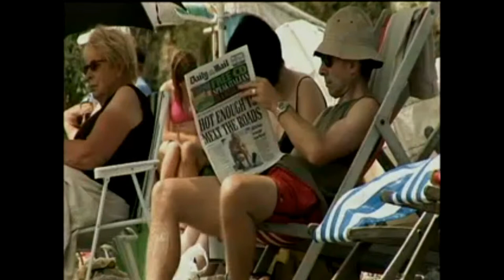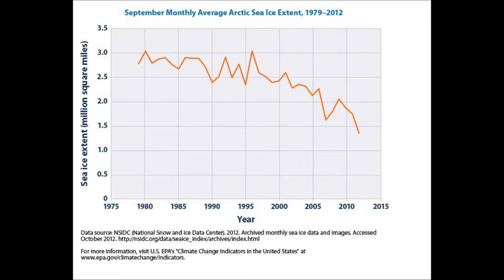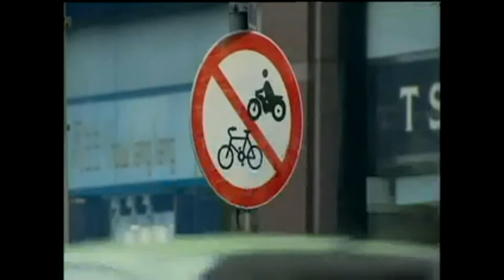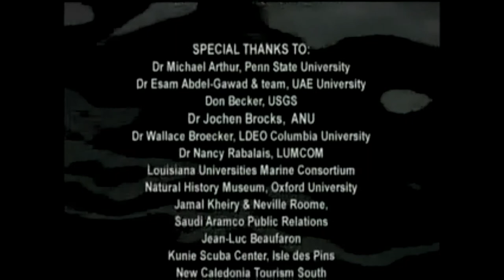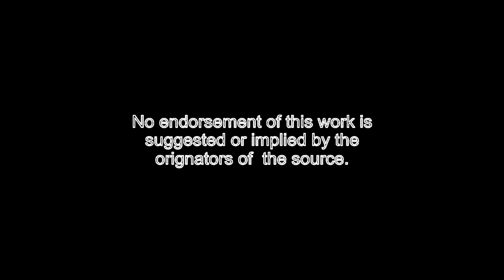The Climate Change Process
We all know burning fossil fuels contribute to climate change but how? This short picturesque documentary explains in easy to understand language minus all that science jargon.